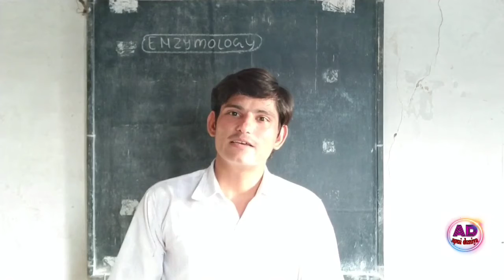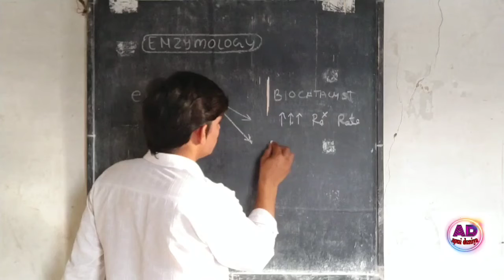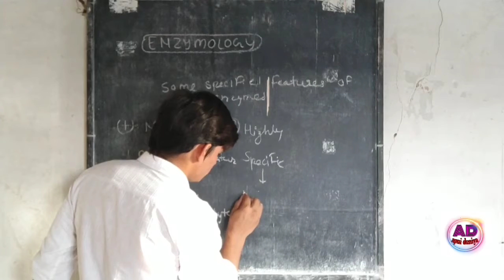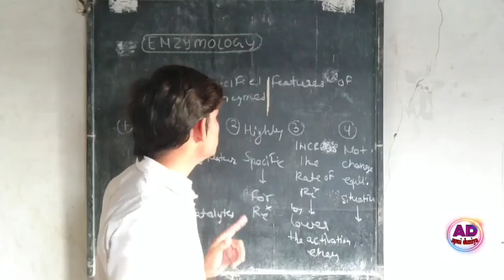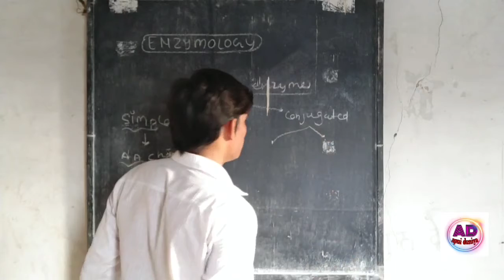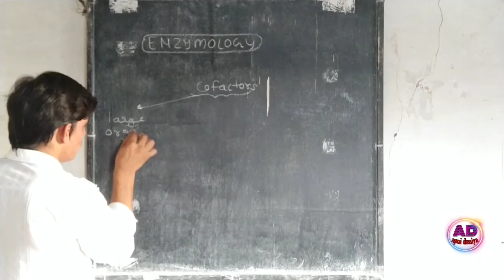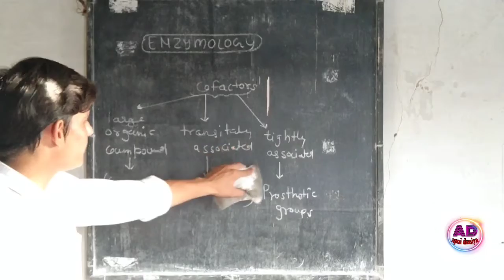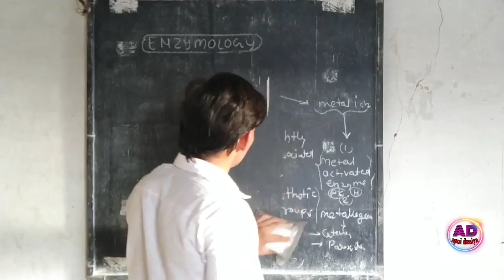ENZYMOLOGY INTRODUCTION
अगर आप lecture के pdf notes प्राप्त करना चाहते हो तो. हमारे Telegram channel से प्राप्त कर सकते है.
Csir net Life science june 2021
हम सभी यहाँ पर अपने नोटस व राय साझा कर सकते है। यह हमारी तैयारी को एक नया आयाम
देगा।।।👍👍👍👍👍